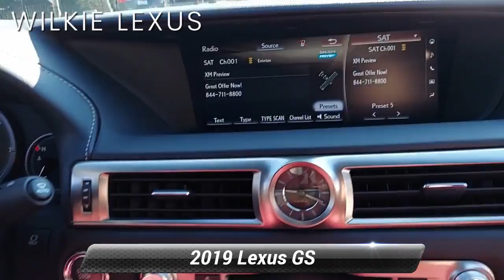Certified 2019 Lexus GS GS 350 F SPORT, Haverford, PA P07801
Wilkie Lexus

Atomic Silver 2019 Lexus GS 350 F Sport NAVIGATION, CERTIFICATION INCLUDED!! BEWARE OF OTHER DEALERS HIDING CERTIFICATION IN THEIR "FEES", AWD, Rioja Red w/F SPORT Leather, Black Headliner, F SPORT Aluminum Pedals, F SPORT Badging, F SPORT Door Scuff Plates, F SPORT Front Bumper & Rear Lower Valence, F SPORT Mesh Front Grille Inserts, F SPORT Package, F SPORT Tuned Adaptive Variable Suspension (AVS), Intuitive Park Assist (IPA), Mark Levinson Premium Surround Sound Audio System, Naguri Aluminum Trim, Power Rear Sunshade, Premium Triple-Beam LED Headlamps, Rain Sensing Wipers, Rear Lip Spoiler, Striated Aluminum Interior Trim, Ventilated Front Seats. L/Certified Details:* Roadside Assistance* Warranty Deductible: $0* 161 Point Inspection* Vehicle History* CERTIFIED WARRANTY: Unlimited-mileage warranty up to 6 years. Balance of new car warranty (4 Year/50K Miles) plus 2 Year/Unlimited-mileage L/Certified warranty. SERVICE MAINTENANCE: Complimentary Maintenance Plan covering the first four basic factory-scheduled maintenance services for 2 years or 20,000 milesCARFAX One-Owner. Clean CARFAX.L/CERTIFIED WARRANTY INCLUDES: * Up to six years of warranty coverage. * Unlimited Mileage * Next 4 factory scheduled maintenances up to 2 years or 20,000 miles * Each vehicle undergoes a 161 point inspection including: * Engine, Exterior, Interior, Electronics, Safety Devices, Undercarriage * A complimentary Lexus Roadside Assistance App * Trip Interruption coverage (up to $200/night, 3 nights max) * Complimentary Loaner car. 19/26 City/Highway MPGAwards:* 2019 KBB.com 5-Year Cost to Own Awards * 2019 KBB.com Brand Image AwardsWILKIE LEXUS IS THE EAST COAST'S ONLY ELITE OF LEXUS AWARD WINNER 30 YEARS IN A ROW !!!

[RLVID:5631:0fc8f255647b0e48:e5922d5689a4e93c:1]